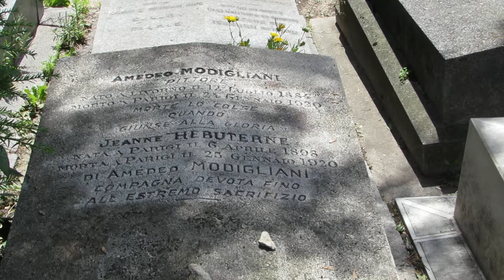Cementerio Pere Lachese - Tumba de Modigliani